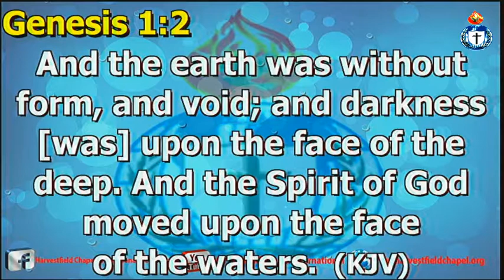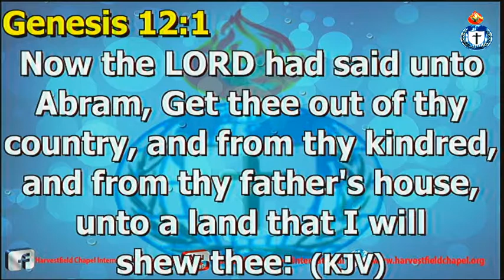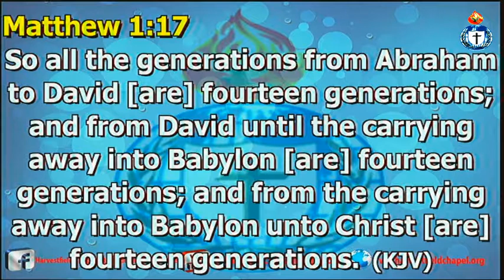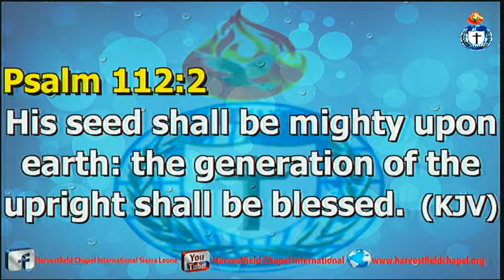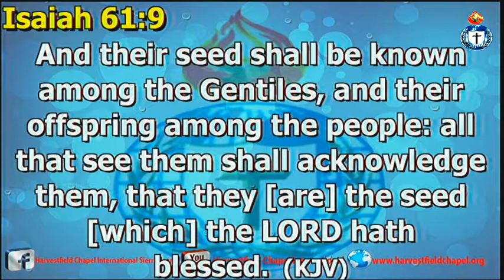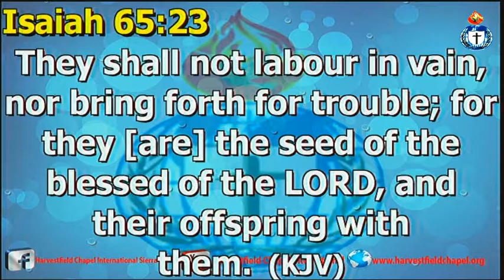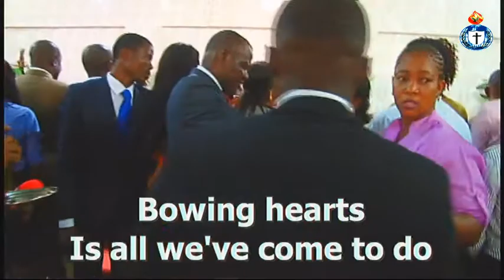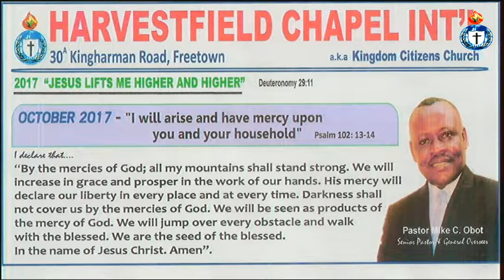2017 10 01 WHO CORRUPTED MY DESTINY PST MIKE C OBOT